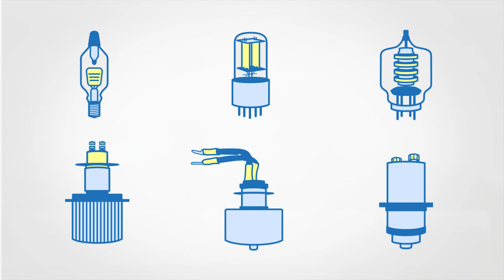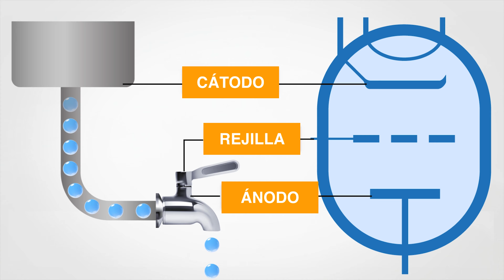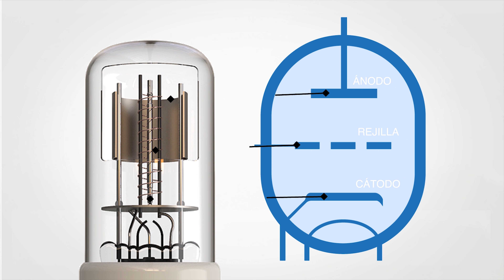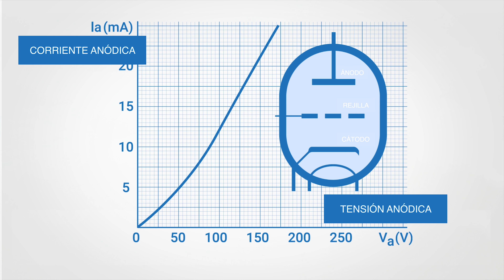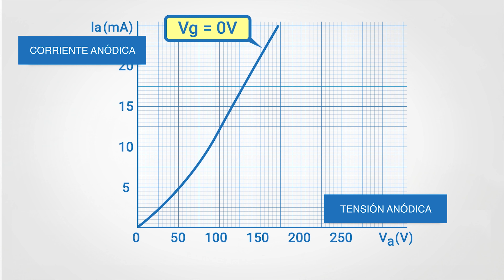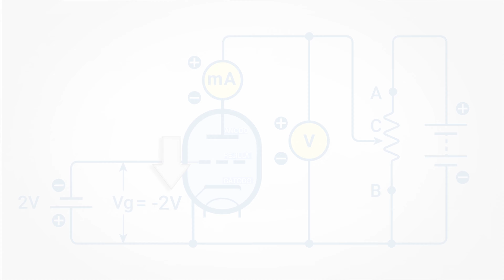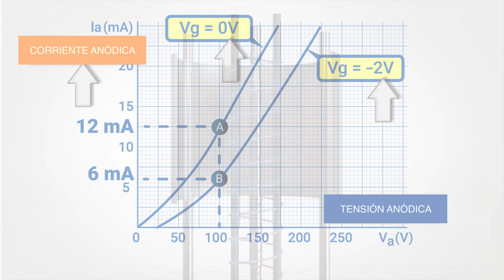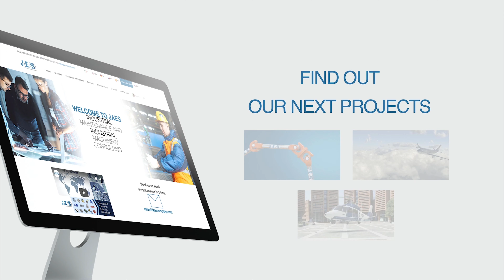¿Cómo funcionan las Válvulas Termoiónicas? Triodo-Tubo de vacío-Tensión Anódica, Corriente Anódica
JAES es una empresa especializada en el sector de los componentes industriales, y ofrece una asistencia total para técnicos, y técnicos de mantenimiento de grandes instalaciones.

La Válvula Termoiónica, también denominada tubo de vacío; fue el primer componente electrónico “activo” inventado por el hombre. Por “activo”, entendemos que se trata de un componente que, gracias a una fuente externa de energía, proporciona una señal de potencia amplificada saliente.

Existe una gran cantidad de válvulas termoiónicas dependiendo del uso que se le vaya a dar. Éstas son empleadas principalmente para amplificar señales eléctricas, y pueden servir también de rectificadoras.

Encontraran en el catálogo de JAES una gran cantidad de Triodos.

En los países anglosajones, el triodo responde por el nombre de válvula, ya que éste permite modificar la corriente que lo atraviesa. Para explicar el principio fundamental de su funcionamiento, a menudo se le compara con un grifo que regula el flujo de agua.

El triodo ha aparecido como la evolución natural del diodo. Como ya os contamos en nuestro video anterior, la función de un diodo es la de permitir el flujo de corriente eléctrica en una dirección, y bloquearla en la otra. En efecto, el diodo está formado por dos electrodos llamados Ánodo y Cátodo. La corriente se desplaza del ánodo hacia el cátodo, y en caso de hacerla discurrir en dirección opuesta al diodo, entonces se bloquearía.

A diferencia del diodo, tal y como su nombre lo expresa, el triodo está compuesto por un tercer electrodo encajado entre el cátodo y el ánodo, llamado rejilla. Estos elementos están situados dentro de un tubo donde se ha sellado al vacío, es decir, se ha vaciado el aire y otros gases de su interior.

Para que el triodo funcione, se vuelve necesario crear una fuerte diferencia de potencial entre el ánodo y el cátodo. Por este motivo, el cátodo está unido a un filamento que alcanza temperaturas elevadas hasta llegar a emitir electrones.

En este tipo de triodo más tradicional, la rejilla está formada por un fino hilo metálico enrollado en espiral alrededor del cátodo sin llegar a tocarlo jamás. La rejilla tiene la función de ajustar la corriente, puede controlar el flujo de electrones permitiendo así la amplificación de la señal.

El ánodo está emplazado alrededor de la rejilla, éste, en cambio, recibe los electrones emitidos por el cátodo.
Ésta es una ilustración bastante simplificada del triodo. Con ello queremos decir que, solo hemos mostrado los elementos básicos del tubo, que son visibles en el dibujo mediante el cual se representa el triodo en los esquemas eléctricos tradicionales.

Tal y como vemos en el diodo, el ánodo recibe los electrones emitidos por el cátodo que no sufren ningún obstáculo por parte de la rejilla, ya que pueden pasar fácilmente a través de sus espiras.

Pese a lo mencionado, la rejilla puede afectar en el movimiento de los electrones que se dirigen al ánodo en caso de encontrarse con un potencial eléctrico distinto al del cátodo: con ello, la rejilla puede servir para hacer variar la corriente que atraviesa el triodo. Veamos cómo:

Usaremos este esquema para contemplar el efecto de la rejilla sobre la corriente que atraviesa el triodo. En cambio, esta es la curva característica del tubo cuando no se aplica ninguna tensión a la rejilla.

Ahora resulta necesario aplicar una tensión entre el ánodo y el cátodo, para así establecer, mediante diferentes valores de voltaje, la corriente que atraviesa el tubo. La tensión que ser aplica se conoce por tensión anódica, mientras la corriente que atraviesa el tubo se conoce por corriente anódica.
En este circuito se puede observar que la rejilla está conectada al cátodo para que se encuentre con el mismo potencial eléctrico que éste último. Gracias a este circuito veremos cómo se comporta el triodo, cuando la tensión entre la rejilla y el cátodo (llamada tensión de rejilla, y se muestra con las siglas Vg) sea igual a cero.

Cuando la rejilla y el cátodo tienen el mismo potencial eléctrico, es posible comparar el triodo con un diodo, ya que la rejilla no afecta a la corriente anódica. Entonces, se obtiene una curva característica cuyo curso es muy similar a la típica curva del diodo.

Es necesario hacer llegar la rejilla a un potencial eléctrico distinto de aquel del cátodo para así lograr observar su efecto sobre la corriente anódica.
Intentemos pues conectar una batería entre los dos electrodos.

La tensión de esta batería es de 2 voltios, intentemos conectar su polo positivo al cátodo, y su polo negativo a la rejilla. Ahora, la rejilla se encuentra en un potencial inferior a 2 voltios en relación al cátodo, en consecuencia, la tensión de la rejilla resultará igual a -2 voltios...